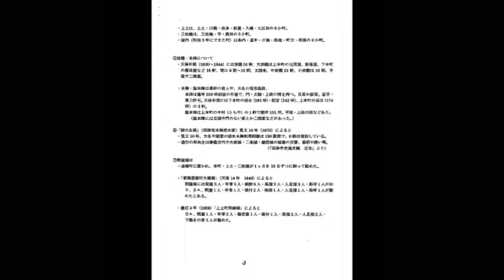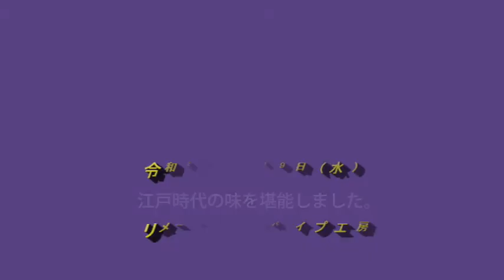200819アーカイブスシリーズ「ディスカバー本町」本陣料理再現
200819アーカイブスシリーズ「ディスカバー本町」本陣料理再現